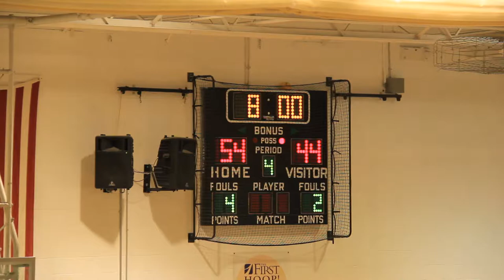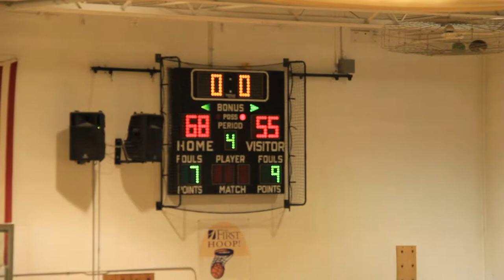Oceanside vs Belfast Boys 12 22 2015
Boy's class A Basketball Oceanside vs Belfast.